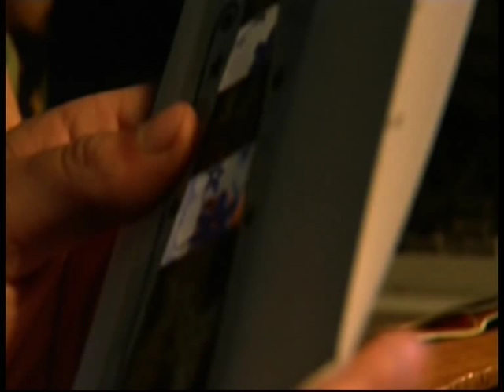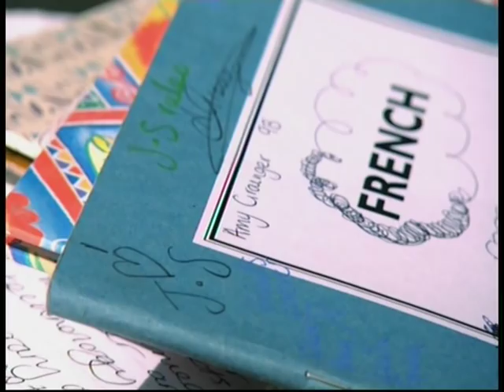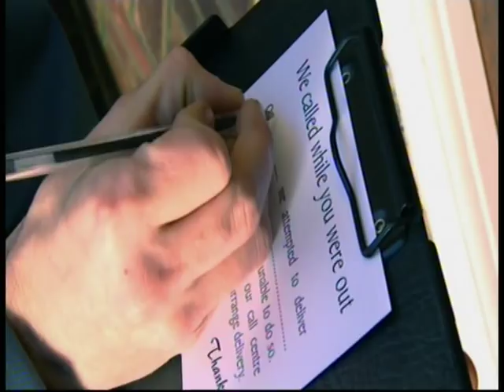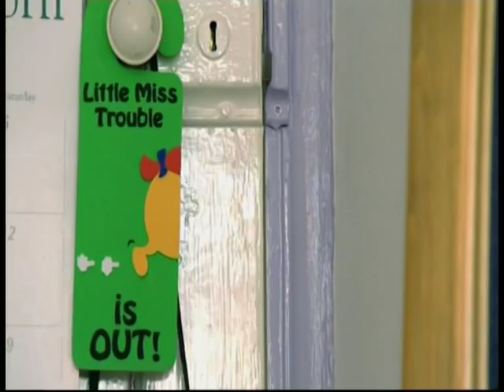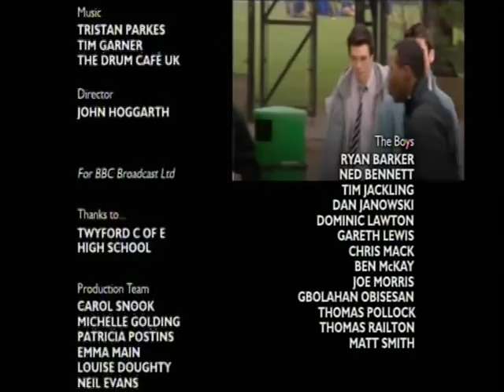Watch Over Me I - Part 1